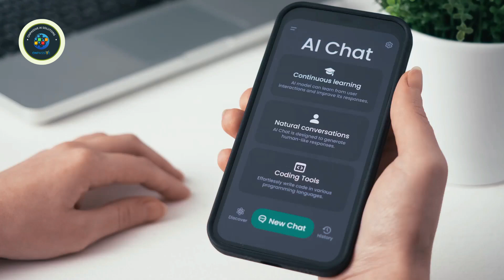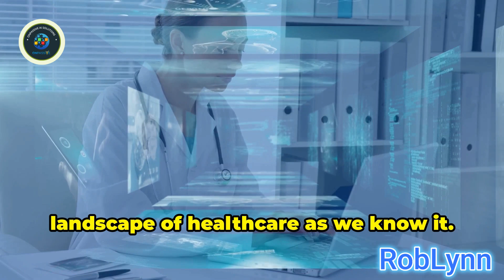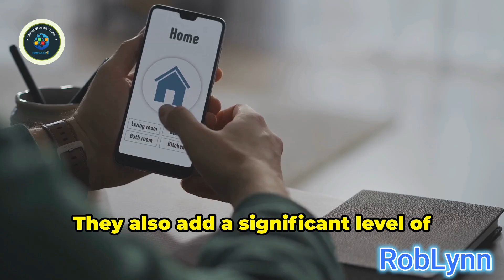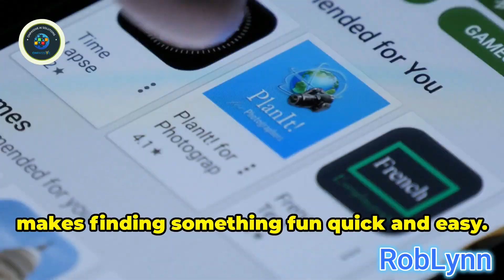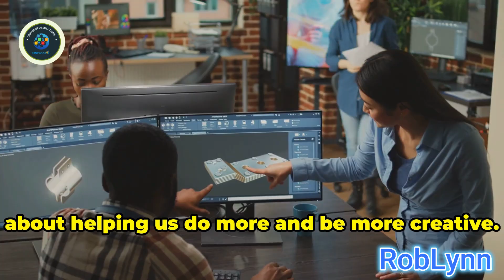ONPASSIVE AI in Everyday Life